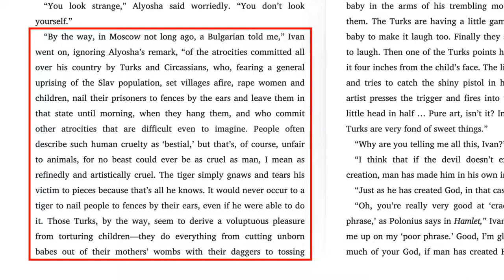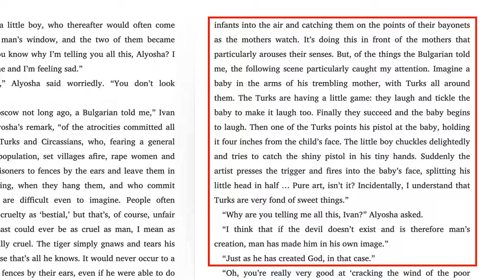Norm Macdonald: The Image of God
=== Original Description ===

In his more serious moments, the late comedian Norm Macdonald discussed God, suffering, the Bible, Christianity, and the soul. In this video, David Wood examines Norm's comments about the Christian doctrine that human beings are created in the image of God, and that Jesus Christ is the mediator between God and man.

Statistics of original video: 📅 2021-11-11  ⏱ 20:43  ▶ 113708  👍 10308  💬 1445  🆔 hqfRmZKad-c